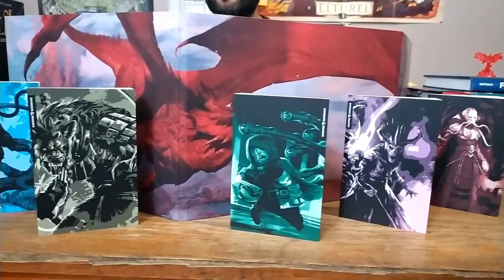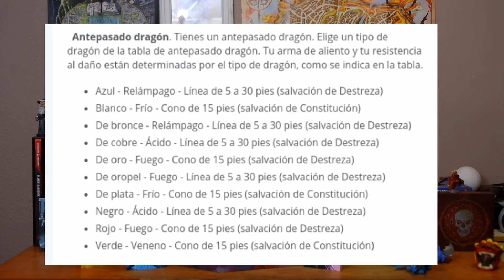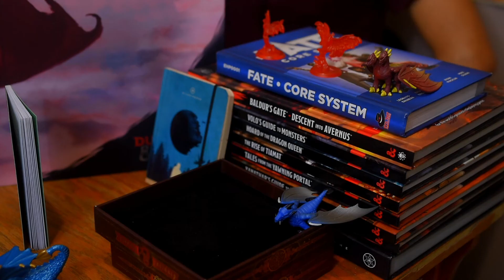Razas Dungeons and Dragons en español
Breve repaso a las razas de dungeons and dragons que nos ofrece el manual del jugador.

Checa este link con la info resumida.